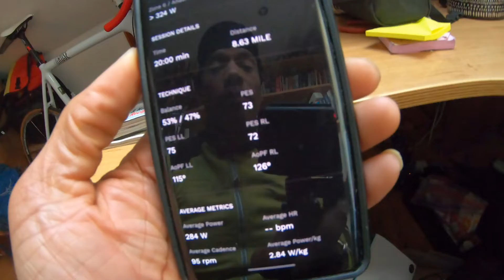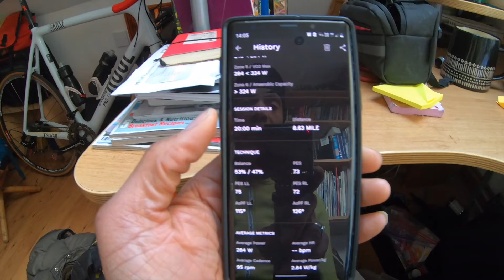How to do your first FTP test on a Wattbike (Functional threshold power)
How much power can I genearate on a FTP test on a wattbike?